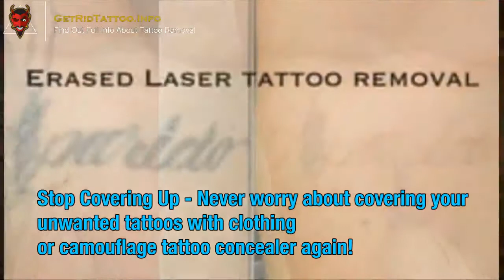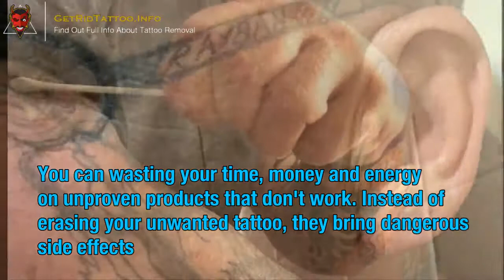After Laser Tattoo Removal – Everything you must to learn about tattoo removal.